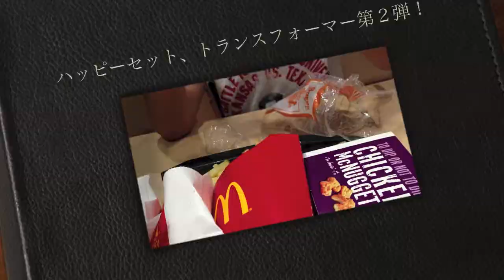【 トランスフォーマー 】ハッピーセット第２弾！！後半小芝居やってます('∀`)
またまたトランスフォーマーのオモチャ欲しさにマクドナルドのハッピーセットを買ってます。まんまとマクドナルドにやられてます(^^)